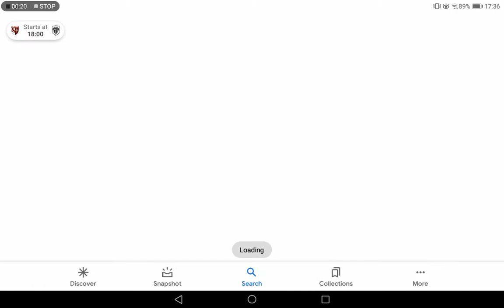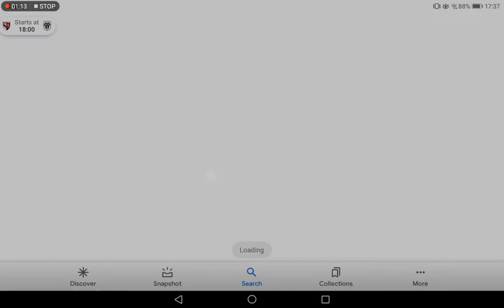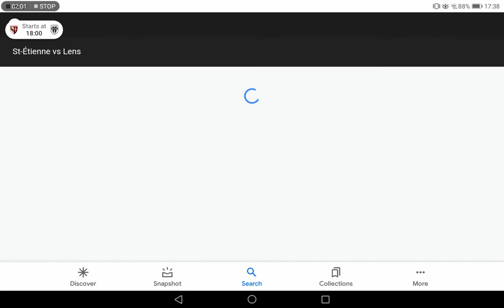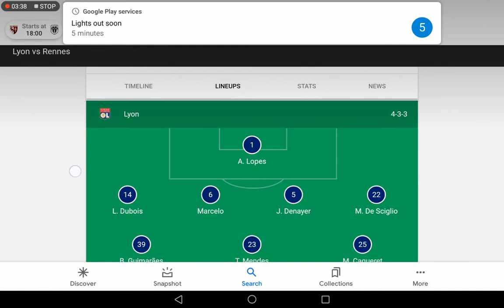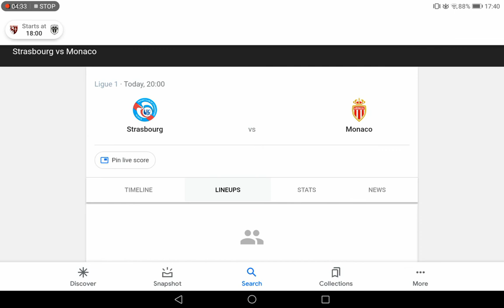Metz VS Angers SCO Lineups and Prematch stuff + Ligue 1 fixtures tonight